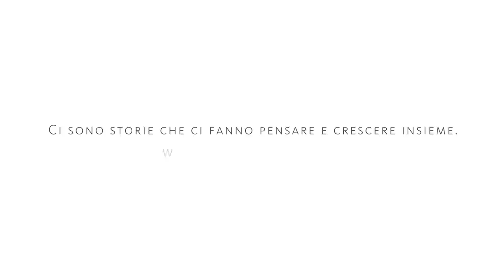Alto Adige | storie da vivere | …e calò il silenzio. Tre giorni in convento.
Storie da vivere
…e calò il silenzio. Tre giorni in convento: l’esperimento di Alexander Schiebel

Tre giorni in silenzio? Alexander Schiebel, film-maker di Merano in Alto Adige, ha accolto la sfida. Con videocamera al seguito, ha trascorso tre giorni nella suggestiva abbazia di Monte Maria, in Val Venosta.